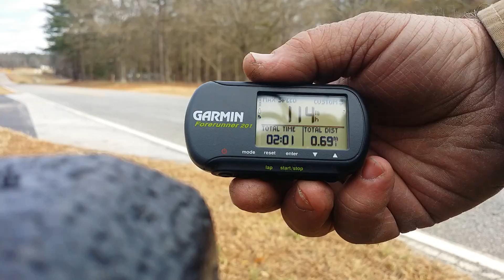Arrma typhon speed run, 114mph, PB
114mph run  PB